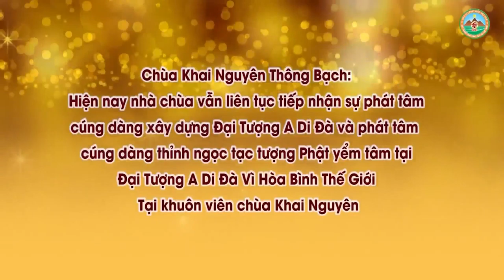Phá Thai Và Cách Sám Hối Lỗi Lầm !l Đ,Đ Thích Đạo Thịnh, Pháp Âm HD